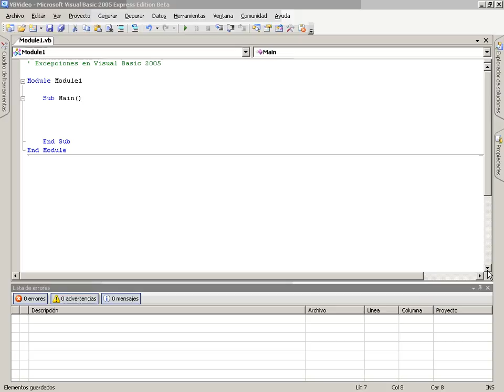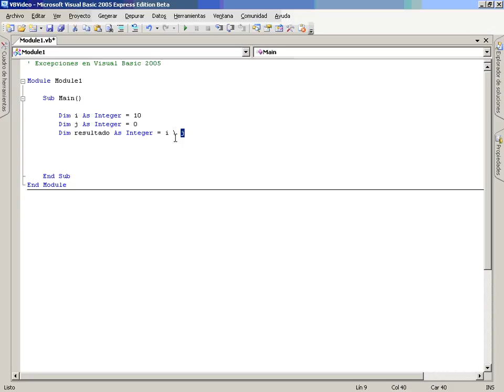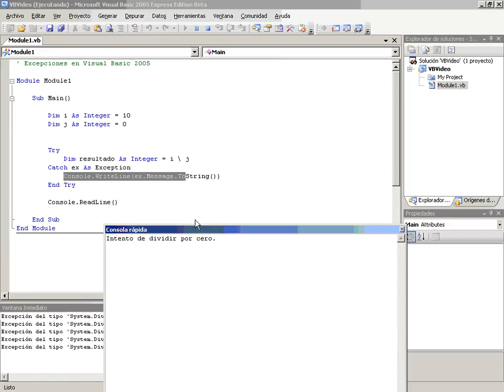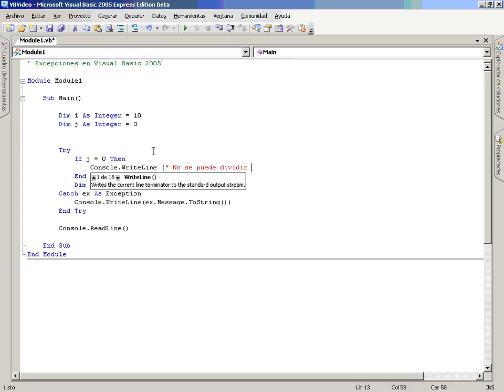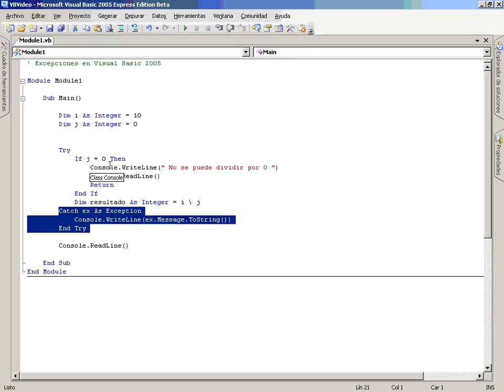VB Mod2 Lec3 Vid1